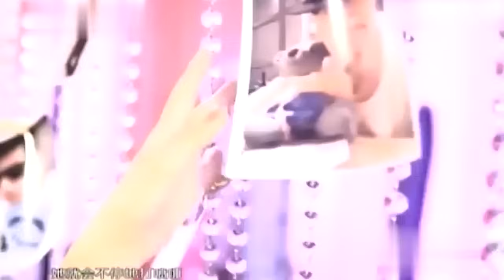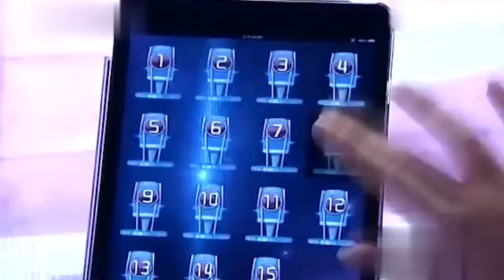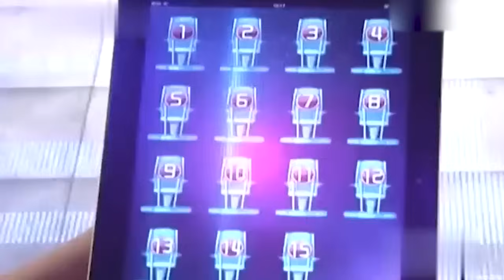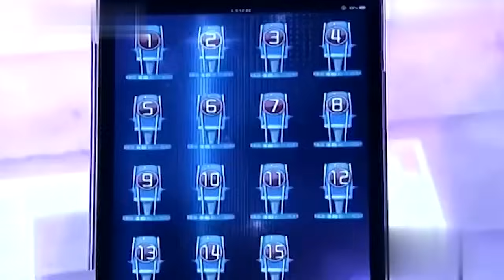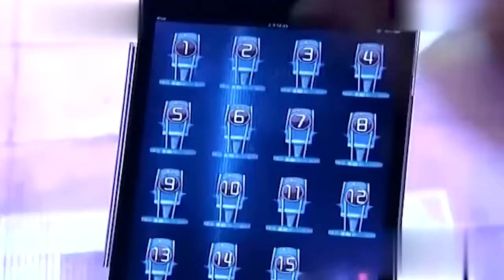台湾才女登台就抱住42岁大叔喊老公,告白时刻果不其然只为他而来,大叔一句话让她泪流满面【非常告白完整版】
一档大型甜蜜恋爱告白真人秀节目，也是首档明星告白真人秀，由陈怡主持。为广大单身男女提供公开，帅哥美女相亲，感受青春荷尔蒙